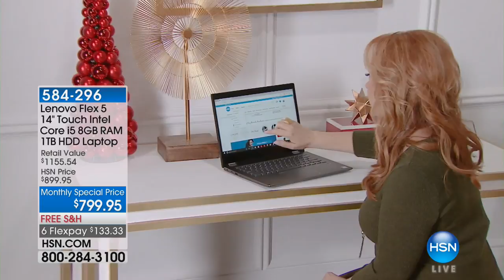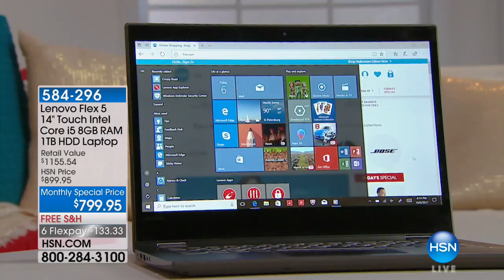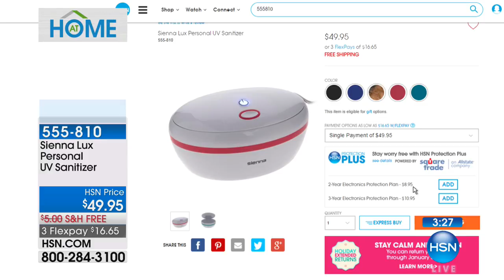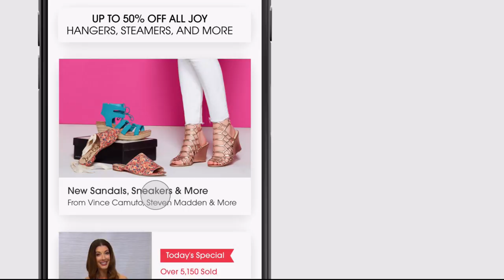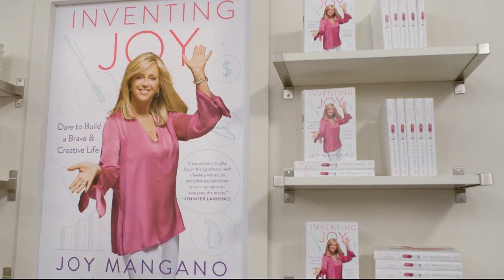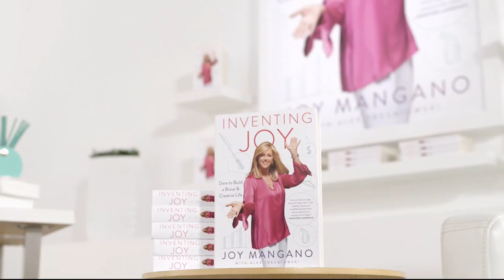HSN | AT Home 10.20.2017 - 09 AM